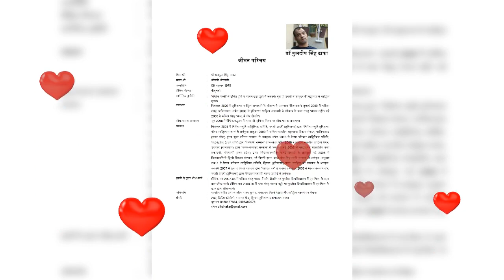श्री रामचरितमानस भाग 310